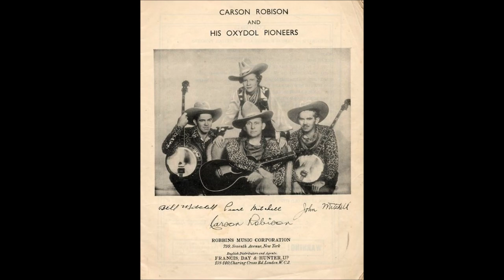Early Carson Robison - Cross-Eyed Sue (1932).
Issued  as Bud and Joe Billings on Regal MR 756 A (UK) - (1933)
                   Carson Robison and His Pioneers
         on Regal Zonophone C 21447 (Aust)
Recorded on TWO Occasions

Recorded 6 May 1932 London, ENGLAND -
Carson Robison [gt/vcl solo/speech] John Mitchell [banjo or gt/vcl],
Bill Mitchell [banjo or gt/vcl], Frank Novak [bass clarinet].

                            1925 to 1928 with Vernon Dalhart
                            1928 to 1932 with Frank Luther
                            1932 to 1939 with The Buckaroos (aka Pioneers)
                            1941 to 1942 with New Buckaroos
                            1944 to 1953  Mainly SOLO